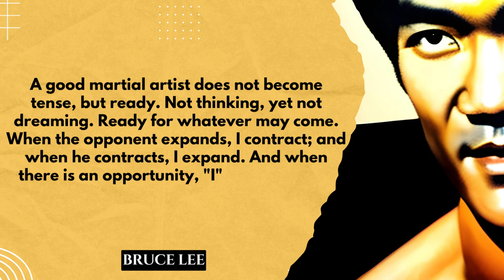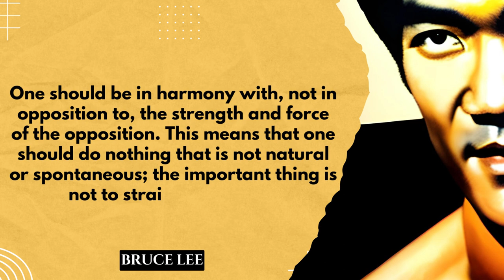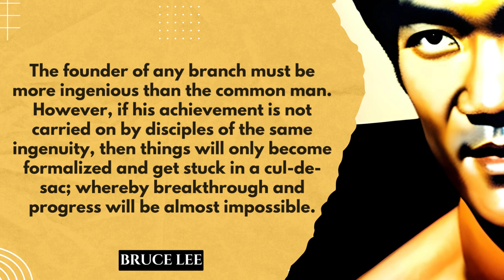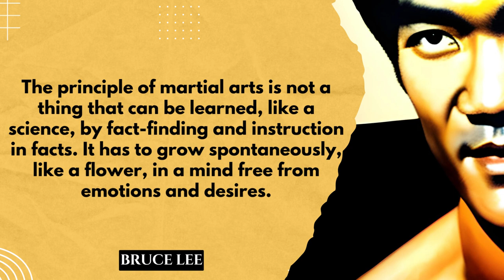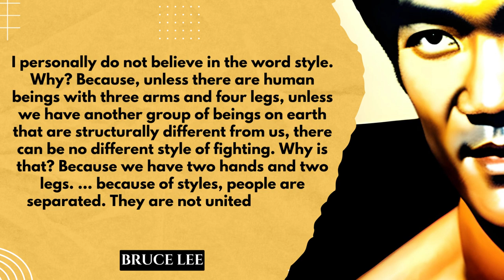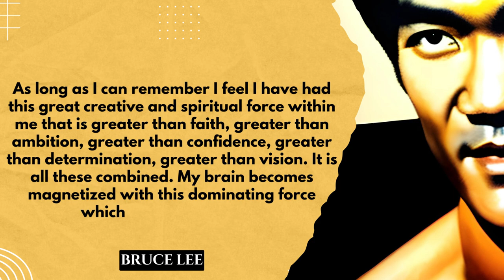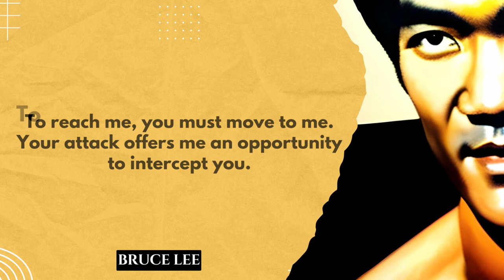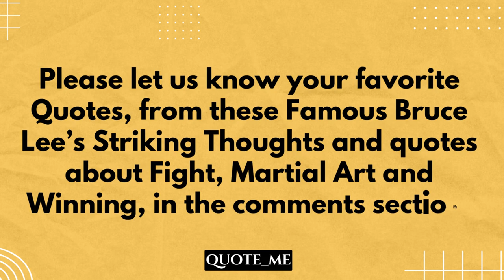Famous Bruce Lee’s Striking Thoughts and quotes about Fight, Martial Art and Winning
Bruce Lee, a legendary figure in the world of martial arts, was born on November 27, 1940, in San Francisco, California. He is widely regarded as one of the most influential martial artists of all time, leaving a lasting impact on both the film industry and the practice of martial arts. This article delves into the life and achievements of Bruce Lee, highlighting his remarkable journey and his significant contributions to the world.

Bruce Lee's family roots trace back to Hong Kong, where he spent a significant part of his childhood. His father, Lee Hoi-chuen, was a well-known Cantonese opera star, and his mother, Grace Ho, was of Eurasian descent. From an early age, Bruce Lee displayed a passion for the performing arts, particularly martial arts.

Martial Arts Journey
Bruce Lee began his martial arts training at a young age under the guidance of his father. He studied various traditional Chinese martial arts styles, including Wing Chun, which later became a significant influence on his own martial arts philosophy. Lee's relentless pursuit of knowledge led him to explore other martial arts disciplines, such as boxing, fencing, and judo.

Jeet Kune Do and Philosophy
During his journey, Bruce Lee developed his own martial arts system called Jeet Kune Do, which translates to "Way of the Intercepting Fist." Jeet Kune Do is a philosophy that emphasizes simplicity, directness, and practicality in combat. It encourages practitioners to adapt and evolve, incorporating techniques from various martial arts styles to create an effective and efficient fighting system.

Acting Career and Film Legacy
Bruce Lee's talents extended beyond martial arts. He ventured into the film industry, starting with minor roles in Hollywood and Hong Kong productions. However, it was his breakthrough role as Kato in the television series "The Green Hornet" that brought him international recognition. Lee's exceptional martial arts skills and captivating on-screen presence propelled him to stardom.

Enter the Dragon: Cultural Impact
"Enter the Dragon," released in 1973, became Bruce Lee's most iconic film. This martial arts masterpiece not only showcased his extraordinary physical abilities but also introduced martial arts cinema to a global audience. The film's success marked a turning point, breaking barriers and paving the way for future martial arts films and actors.

Bruce Lee's Legacy and Influence
Even after his untimely death in 1973, Bruce Lee's legacy continued to inspire generations of martial artists and film enthusiasts worldwide. His dedication, discipline, and philosophy transcended cultural boundaries and made a lasting impact on popular culture. Many martial arts practitioners credit Bruce Lee as the catalyst for their own martial arts journey.

Beyond Martial Arts
Bruce Lee's influence extended beyond martial arts and cinema. He was a strong advocate for self-improvement, mental resilience, and personal growth. His writings, including the famous "Tao of Jeet Kune Do," offer insights into his philosophy and serve as a source of inspiration for individuals seeking to overcome challenges and maximize their potential.

Remembering an Icon
Bruce Lee's extraordinary life and achievements left an indelible mark on the world. His passion, dedication, and pioneering spirit continue to resonate with people from all walks of life. Beyond his physical prowess, Bruce Lee embodied principles that extend far beyond the realm of martial arts.

Conclusion
Bruce Lee's life story is a testament to the power of passion, perseverance, and personal growth. He was not just a martial artist or an actor; he was a visionary who transcended boundaries and challenged the status quo. Bruce Lee's influence continues to reverberate through popular culture, inspiring countless individuals to embrace their potential and leave their mark on the world.